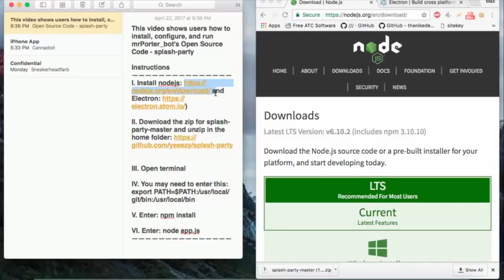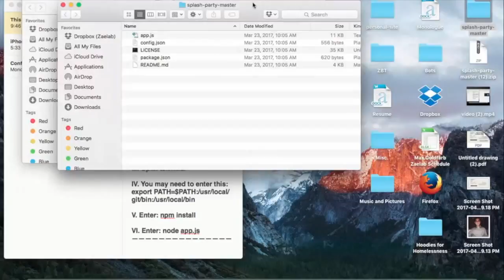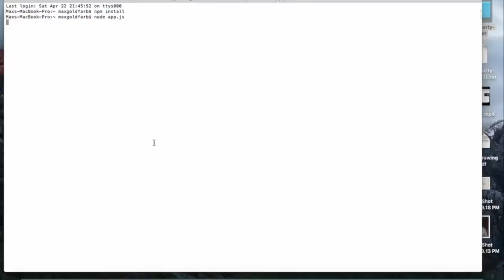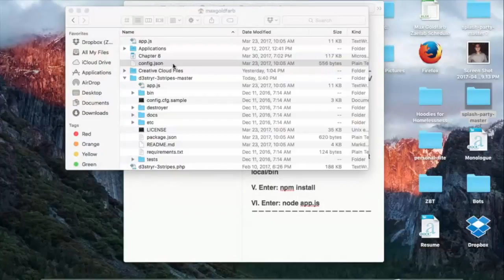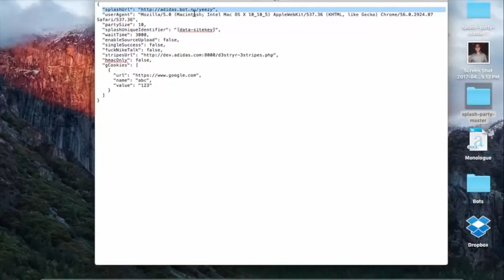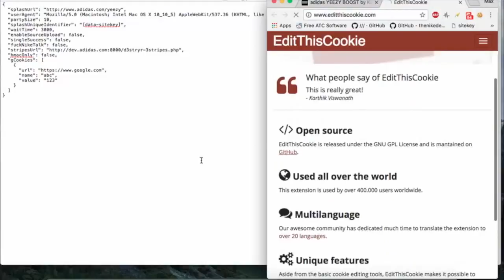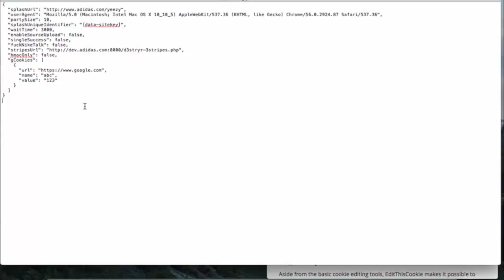How to Install, Configure, and Run Splash-Party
This video shows users how to install, configure, and run mrPorter_bot's Open Source Code - splash-party

II. Download the zip for splash-party-master and unzip in the home folder

III. Open terminal

IV. You may need to enter this: export PATH=$PATH:/usr/local/git/bin:/usr/local/bin

V. Enter: npm install

VI. Enter: node app.js

You can increase partySize from the default (10), but do not go too crazy

("The Community") are great resources for any questions you may have.

All music is produced by Sober Rob, a personal friend who gave me full permission to use his music.